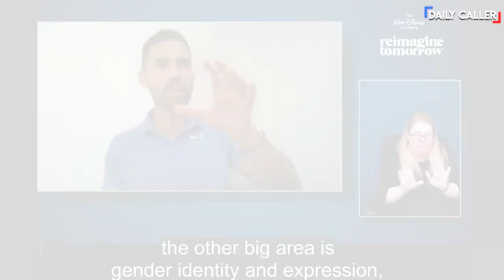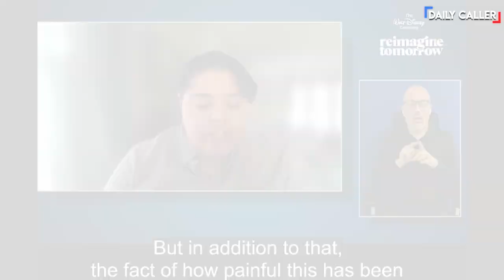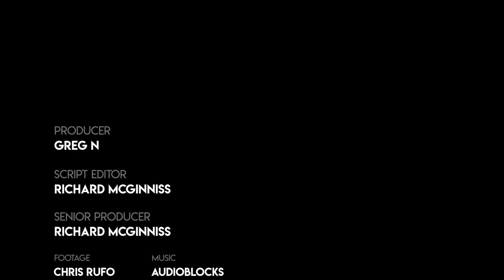More Of Disney's Ultra-Woke Meeting Has Leaked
More of Disney's 'all hands' woke meeting has leaked, and this time we see the CEO apologize for the company failing to be a good ally.